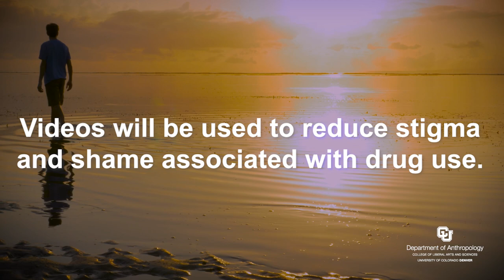Andrew and Opioid Overdose Prevention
Have you seen a drug overdose or helped to reverse an overdose?

In summer 2021, a project exists to make a personal video about opioid overdose reversals to help reduce stigma and shame associated with drug use in Colorado. Individuals who complete up to 20 hours of workshop training in digital storytelling receive a $250 gift card from King Soopers/City Market.

The project is for opioid users; friends and family members of opioid users; people of color, caregivers, and professionals such as EMTs, nurses and law enforcement employees who have witnessed an opioid overdose or used Narcan (or naloxone) to revive someone from an overdose.

Participants must be 18 years or older and be a Colorado resident. For the virtual workshop option, participants must have access to a computer with a WIFI connection. Computers will be provided in the in-person workshops. No experience in video making is needed.

Individuals who participate in the project have the option to disguise their faces and voices. Videos produced in the project will be shared publicly via the project webpage and DVDs.

We have spots for 50 people in digital storytelling workshops. Each workshop includes around 20 hours of training. Workshops are scheduled in July and August 2021. Workshops are offered in the virtual (Zoom) format and in-person format.

to learn how to make a personal video and help to destigmatize Narcan (or naloxone) and promote harm reduction strategies in Colorado.

This project is funded by the Colorado Department of Public Health and Environment and the Centers for Disease Control and Prevention ‘Overdose Data to Action’ grant.